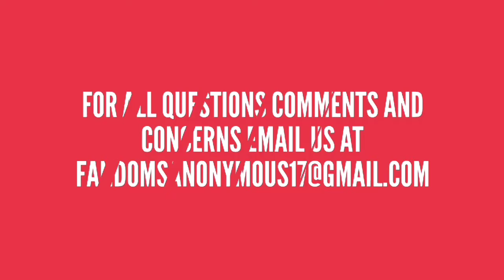X-MEN DARK PHOENIX SUITS